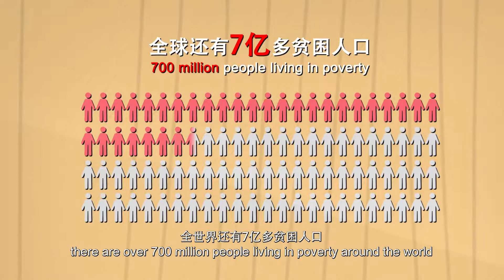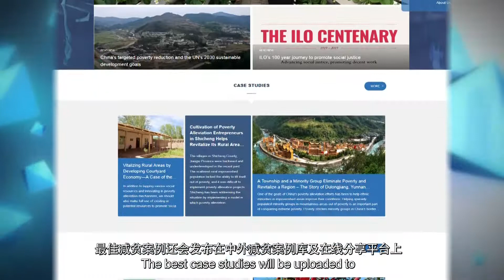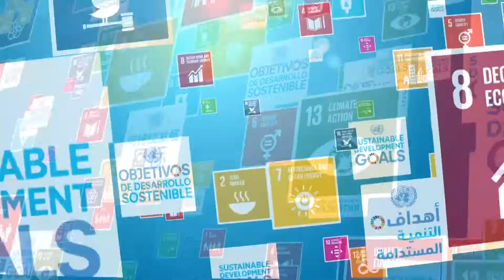The global solicitation on best poverty reduction practices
China Internet Information Center,together with World Bank, Food and Agriculture Organization of the United Nations, International Fund for Agricultural Development, World Food Programme, Asian Development Bank and International Poverty Reduction Center in China, announced the launch of the Global Solicitation on Best Poverty Reduction Practices (second call).

Running from October 16 2019 to March 31 2020, the campaign will invite organizations and individuals from all over the world to submit examples of poverty reduction cases. It aims to share domestic and international best practices in poverty alleviation using real-life cases as the mechanism, so as to promote South-South Cooperation in poverty alleviation.